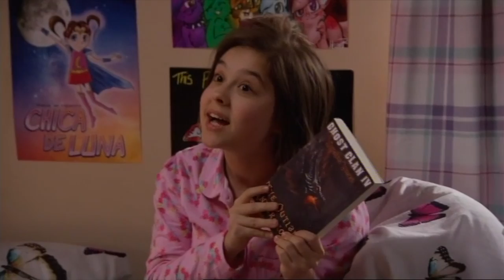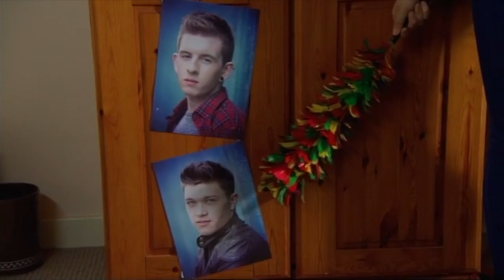Boy Band | Millie Inbetween | Episode 8 | ZeeKay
Lauren's favourite band (The Temper Hearts) are playing a secret gig, so she abandons her previous cinema-going plans with Millie in favour of seeing them. Lauren infects Amber with the Temper Hearts Fever, and Millie, and Dad, who is upset because he didn't get a date with Amber try to stop it. Lauren isn't allowed into the gig, but her little sister fixes it with her plan.

Welcome to ZeeKay! You can watch exclusive clips; watch moments and full episodes from your favourite shows.

If you love this channel, go check out our sister channel; ZeeKay Junior!
Welcome to ZeeKay Family - your premier destination for exciting live-action content, ideal for kids and families! This channel is devoted to offering a diverse array of educational, adventurous, and entertaining shows, creating a vibrant and engaging world for viewers of all ages.